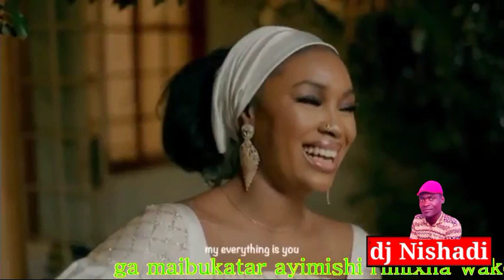DJ Nishadi best of happy sallah ang. tsamiya zafafan sauti